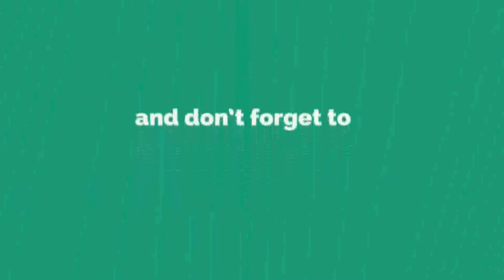காா்தினலின் கோாிக்கை நியாயமானது! எல்லே குணவன்ச தேரா்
ඇල්ලේ ගුණවංශ හිමි
පාස්කු සිද්ධිය